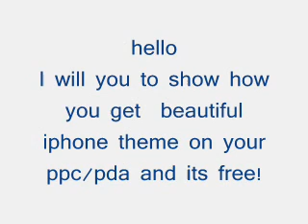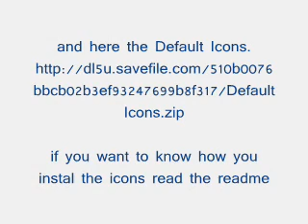tutorial how to get iphone theme on ppc/pda/smartphone free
its free and you ken get a vista theme and iphone theme